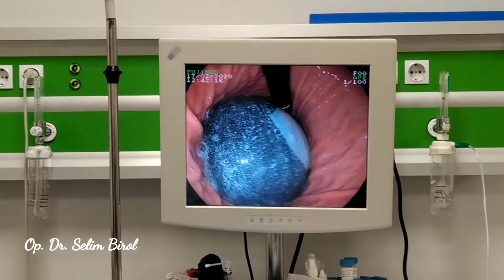18 Şubat 2020